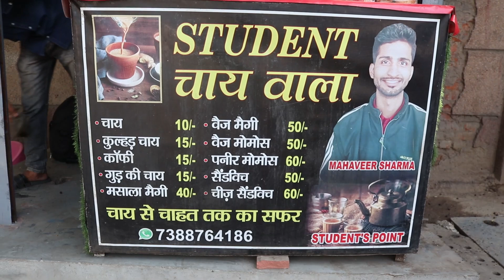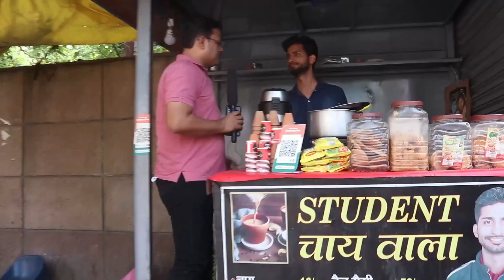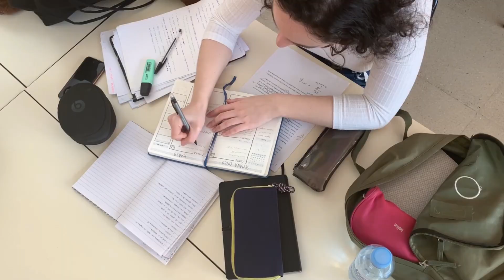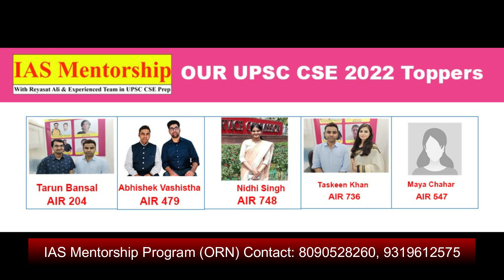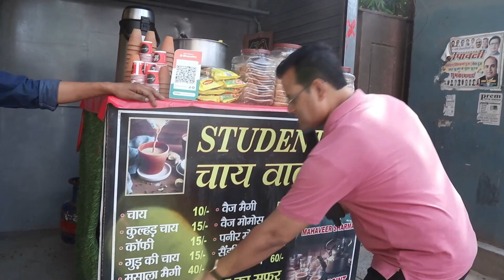चाय बेचकर कर रहे है UPSC क़ी पढ़ाई l IAS बनने के लिए कुछ भी करेंगे l UPSC Aspirant क़ी संघर्ष क़ी कहानी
Dear Aspirants, here is a true tale about UPSC aspirant Mahveer, who supports himself and his education by operating a tea shop in Mukharjinagar.

Please watch this highly Motivational story and share this with other Aspirants.

1. IAS Mentorship Program: CSE 2024
( With Reyasat Ali sir, CSE Mentor/Educator since 2011& Experienced team in CSE Prep)
Batch 1: 31st July 2023
Batch 2: 14th Aug 2023
2. IAS Mentorship FOUNDATION Program - CSE 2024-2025

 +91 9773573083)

UPSC_RESULT2022-23